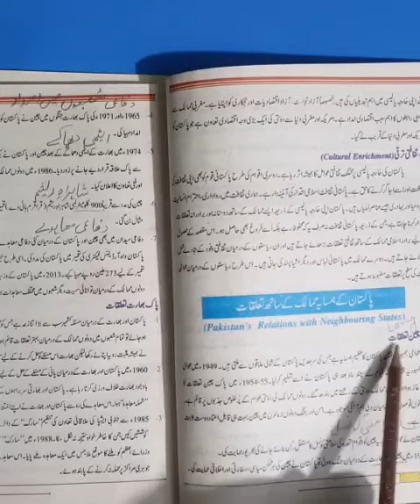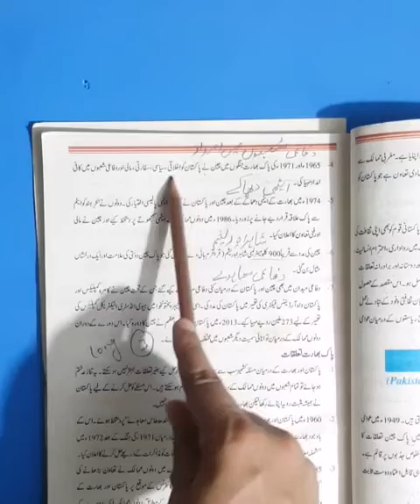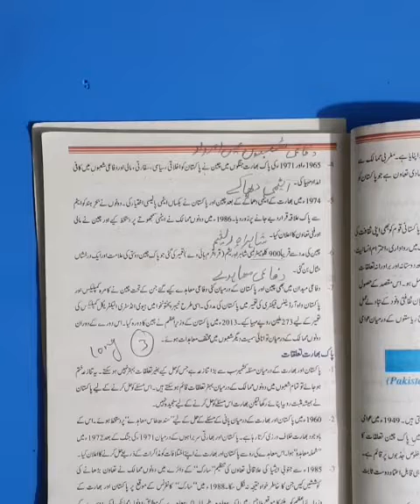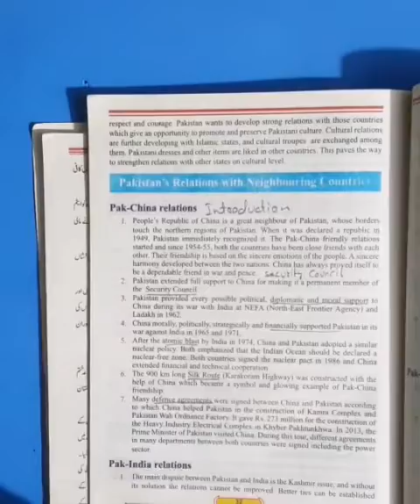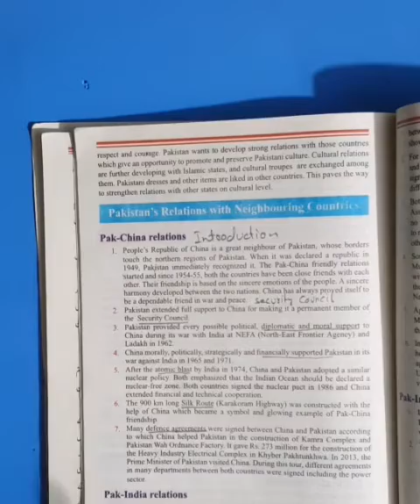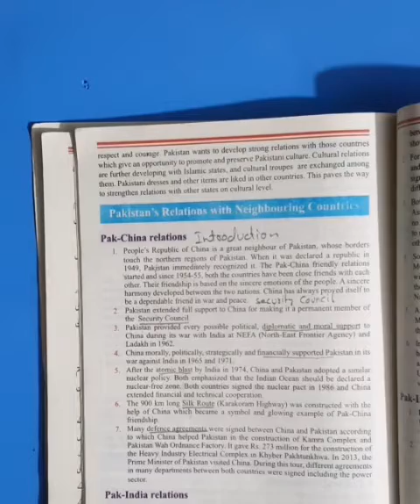Grade 10th Pak st by Miss Humaira chp 07 Long Question No 03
Chp 07 Long Questions